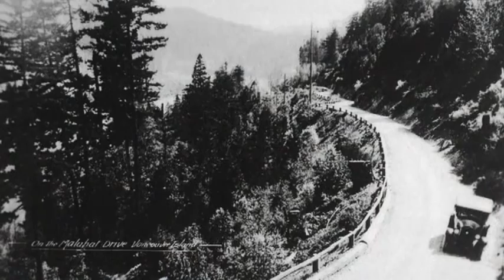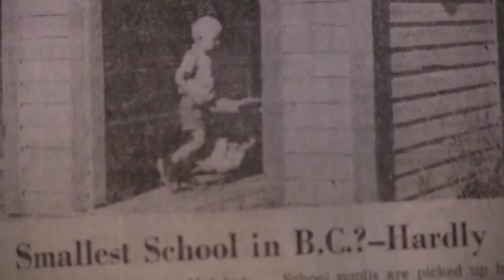Bamberton Bound Part I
A new movie called 'Bamberton Bound Part I' - Bamberton Bound, anecdotal tales of boys and girls growing up post-war in the Bamberton village, makes for entertaining history. They reflect a shared yet singular growing-up experience...unimaginable in this day and age.
Hear the stories--from the ordinary to the remarkable--as recollected by several of the sons and daughters of the cement manufacturing workers who grew up amongst the 27 family homes of this self-contained, company town.
Nestled on a steep slope of the Malahat mountain and overlooking the Saanich (once Todd) Inlet, the town that was their home is now but a ghost town.
But these Bamberton memories serve to conjure some sense of what it was to grow up as part of a tight, isolated community complete with a one-room schoolhouse, the best-ever Santa, and the most daring winter sled-run to be found on South Vancouver Island.
Illustrated in part with creative animation, as produced by graduates from the Animation Program at the Victoria College of Art (VCA), this short production was funded by a grant from the New Horizons for Seniors Program.